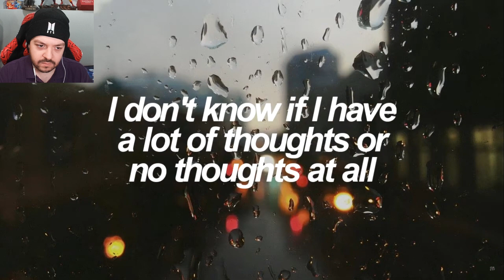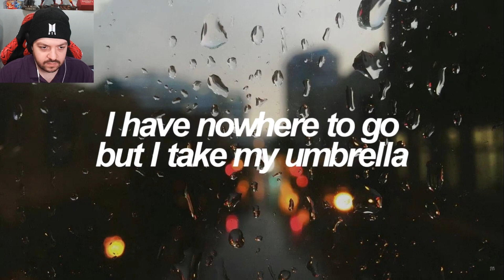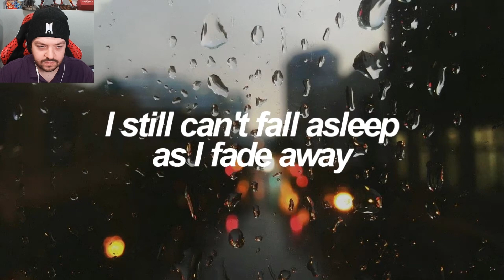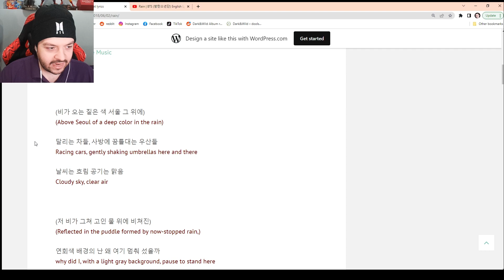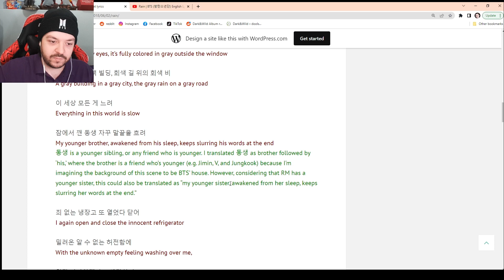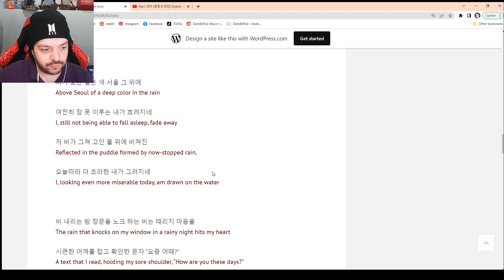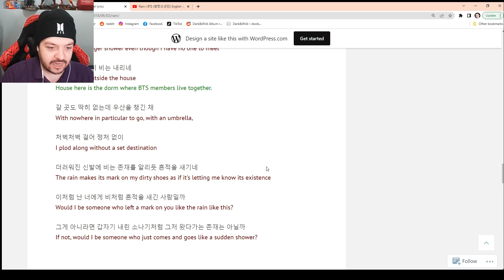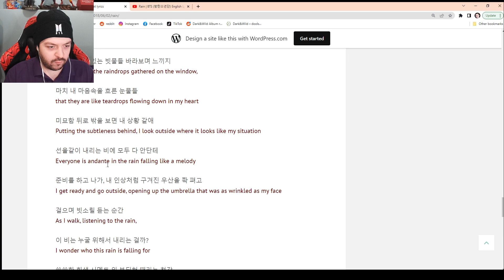BTS Rain Reaction | Dark & Wild Album Review Part 7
Chapters:
00:00 Intro
00:47 Rain Reaction
05:08 Rain Discussion
14:39 Outro

If you would like to support the channel, get a shoutout at the end of my videos, and receive the YouTube membership Discord role in my Discord you can become a member of the channel!